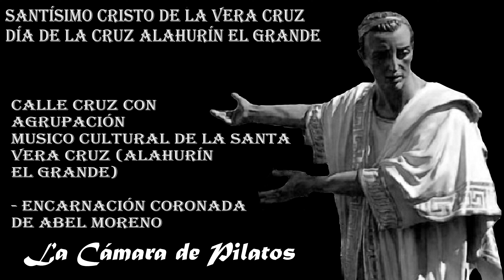Día de la Cruz Alhaurín el Grande 2022: Santísimo Cristo de la Vera Cruz